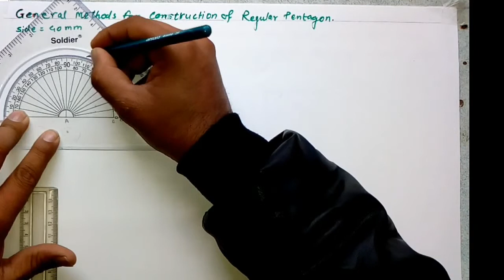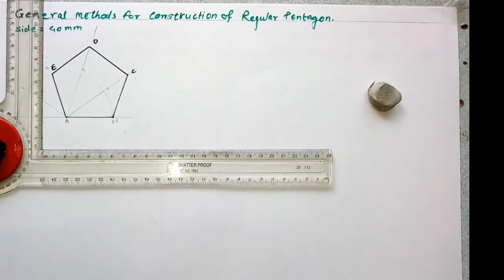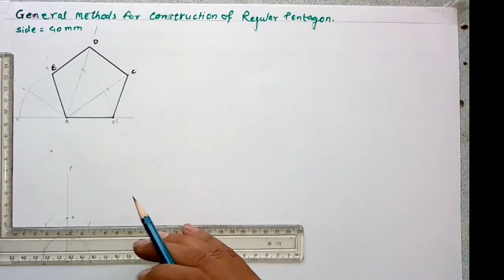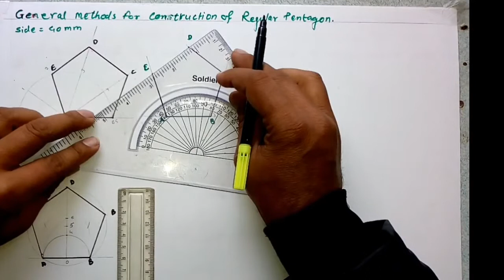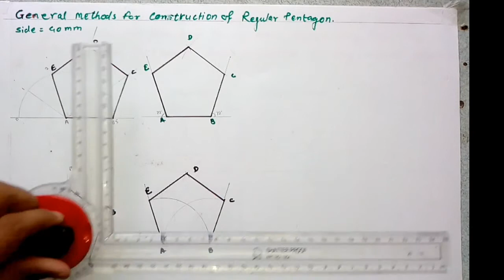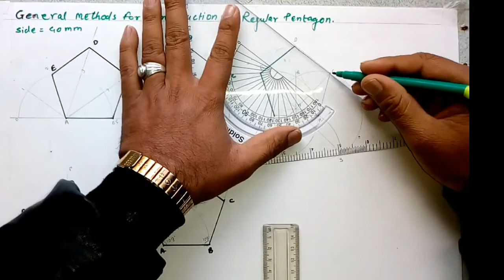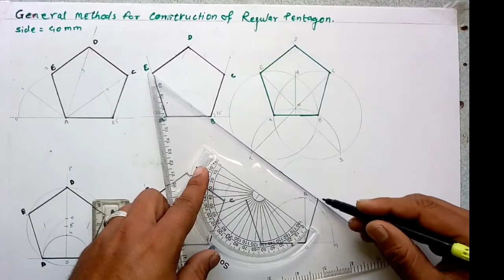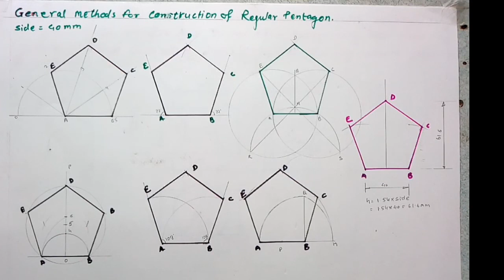Different types of methods to construct of Pentagon 1